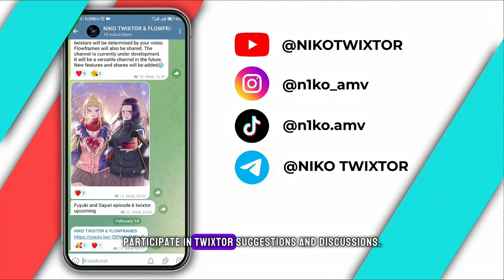YAMADA ANNA EP08 4K 60FPS TWIXTOR (CC and NO CC) - Boku no Kokoro no Yabai Yatsu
NIKO TWIXTOR
Anime: Boku no Kokoro no Yabai Yatsu episode 8 Yamada Anna 4k 60fps TWIXTOR - The Dangers in My Heart episode 8 Yamada Anna 4k 60fps TWIXTOR
I would appreciate it if you would give me credit for using my twixtor.
4K CC and NO CC

anime
animeedit
animetwixtorclips
anime4k
animetwixtor4kclips
twixtor
twixtor4k
twixtor4kclip
twixtorclips
twixtorpack
twixtormakeing
twixtorforedit
twixtoredit